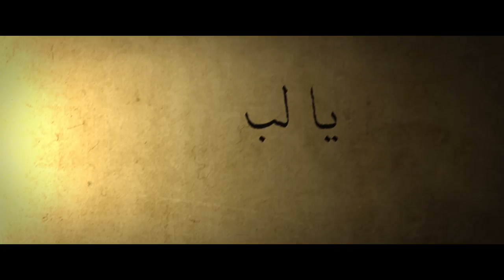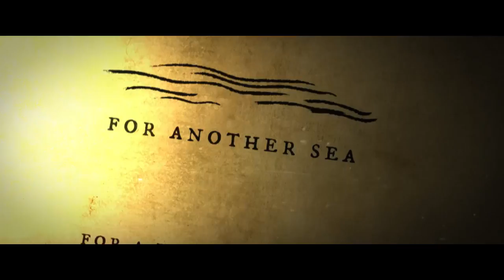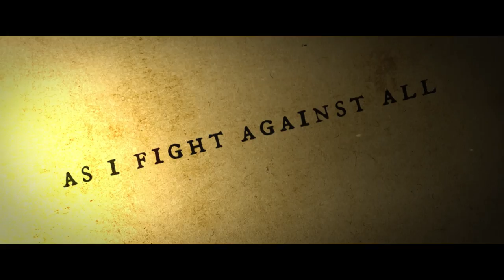AETERNAM - Palmyra Scriptures Ft. Kobi Farhi (OFFICIAL LYRICS VIDEO)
This is the official lyrics video of the song 'Palmyra Scriptures' featuring Kobi Farhi from Orphaned Land.

This is song is taken from the album 'Al Qassam' by the Oriental Metal band AETERNAM.

Lyrics video made by : Joël Martins, Titanforged Productions